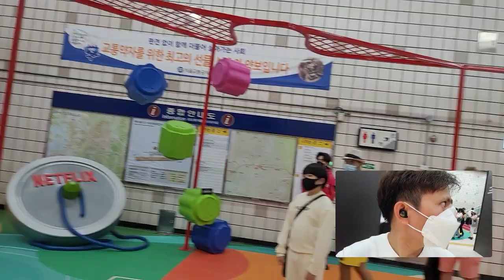Squid Game booth at Itaewon station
📍Itaewon station
     Line exit 1,2,3,4

This cool pop-up in Itaewon station lets You step into the world of Netflix's Squid Game!

Open from 12PM to 9PM until 26th September.